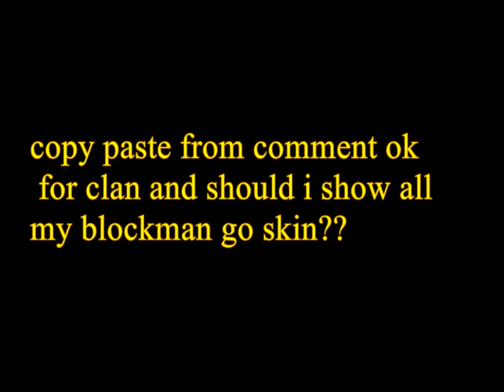My clan update and kills | friendlyproo | Bmgo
comment and copy , paste to join my clan

        ༆❀❤︎Fʀɪᴇɴᴅ✵Kɪʟʟᴇʀs❁༆